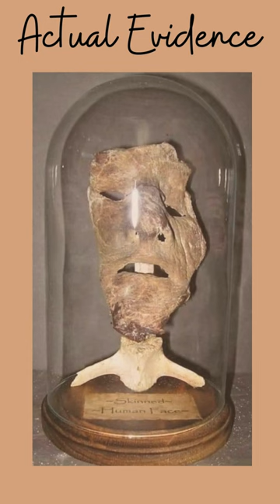THE SKIN SEAMSTRESS: The Story of American Murderer - Ed Gein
Ed Gein is one of the most notorious and reviled American murderers of the 20th century. He lived in Plainfield, Wisconsin in the 1950s and is known for his grisly crimes of murder, grave robbing, and creating objects out of human skin. Dubbed "The Skin Seamstress," Gein's life and crimes have fascinated and horrified people for decades.

If you're a fan of true crime, or if you're simply interested in the darker side of human behavior, this video is not to be missed. Join us as we uncover the terrifying story of "The Skin Seamstress" - Ed Gein.